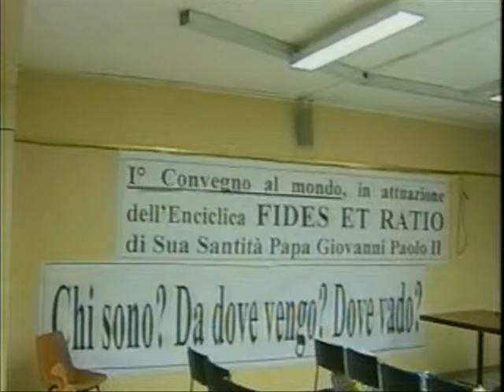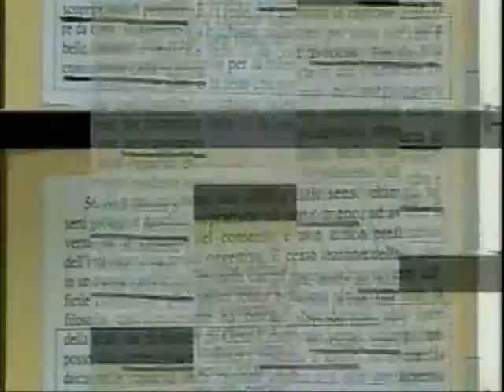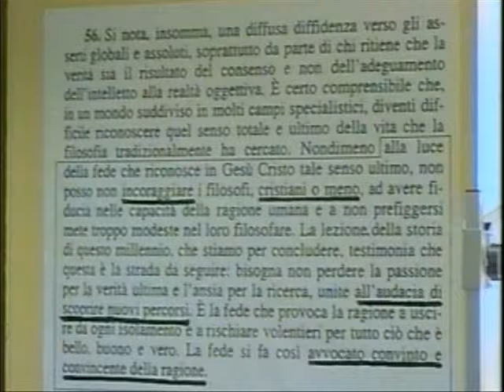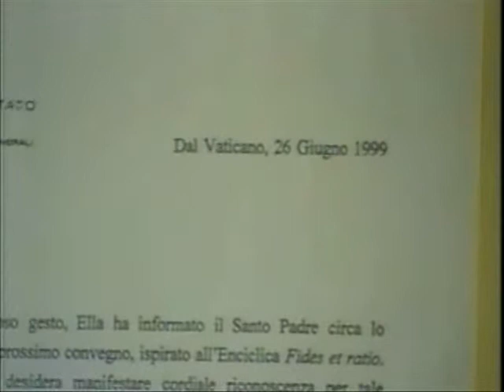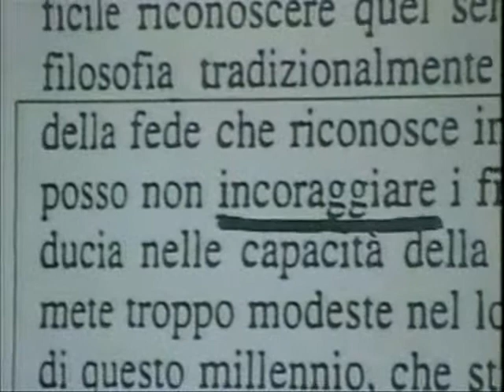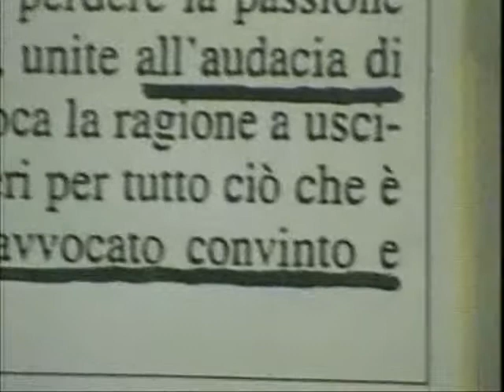Prima attuazione della FIDES ET RATIO, 2, il rigetto dei FIDEISTI.wmv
Organizzato il 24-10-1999, da un filosofo, il I° Convegno al mondo che cercasse e trovasse quel "nuovo percorso" alla Verità di Gesù invocato dal Papa con l'Encilica, la Chiesa Cattolica, sollecitata ad ogni livello, non vi inviò alcun suo esponente.